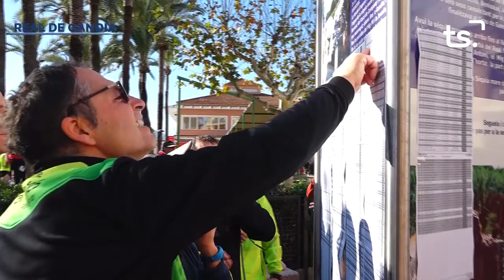2019 12 19 SOUL RUNNERS REAL WEB